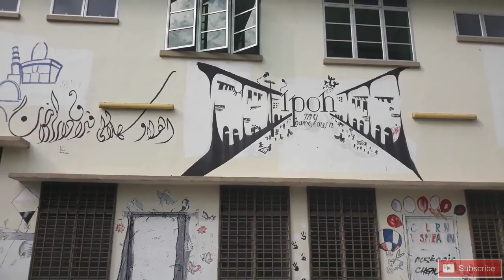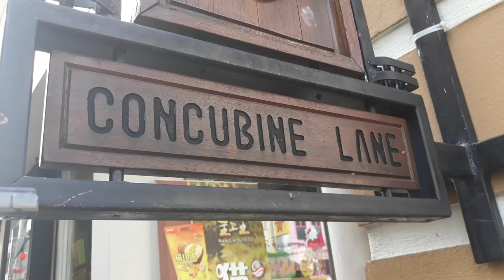TEMPAT MENARIK DI IPOH PERAK MALAYSIA CONCUBINE LANE WARISAN DUNIA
gang nya kecil dan di penuhi wisatawan dengan kanan kiri banyak kios di dalam bangunan khas tiongkok, dan stand yang menjual snack, ice cream atau cinderamata.
Dan terdapat mural lukisan yang super cantik insta harus wajib kesini.
tempatnya ramai tapi tetap wajib ke tempat ini jika berkunjung ke ipoh

Ipoh
Concubine lane
Selamat menonton.